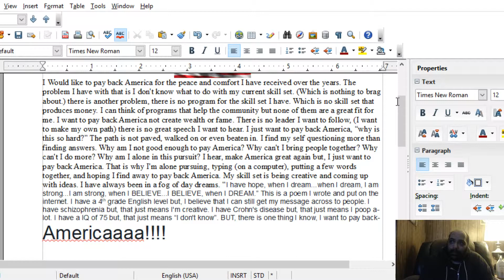PAY BACK AMERICA